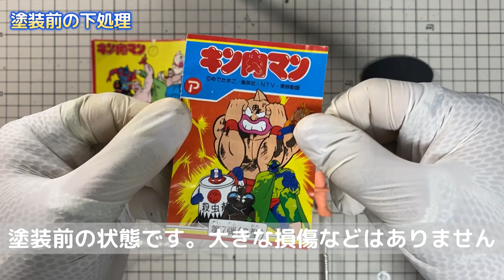でかキンケシ（丸越製・第7弾）のノコギラーマンを水性塗料で色塗りしました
▶チャプター
00:00 動画スタート（でかキンケシ ノコギラーマン）
00:27 下処理
01:26 筆塗り塗装
05:13 レビュー

でかキンケシ（丸越製・第7弾）ノコギラーマンを色塗りしました。